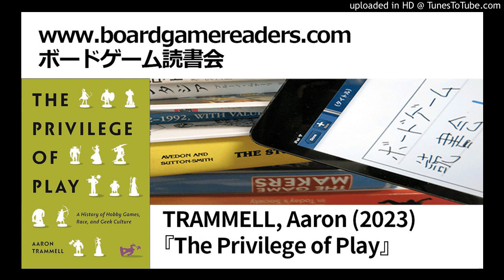ボードゲーム読書会『The Privilege of Play』採録(第4回/中断)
Trammell, Aaron『The Privilege of Play』New York University Press, 2023.

プレゼン：いたる